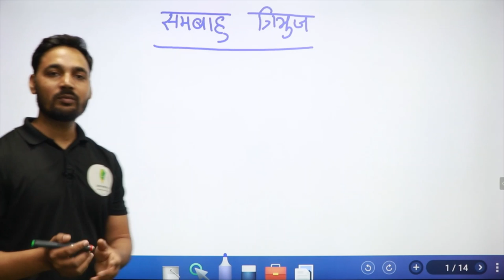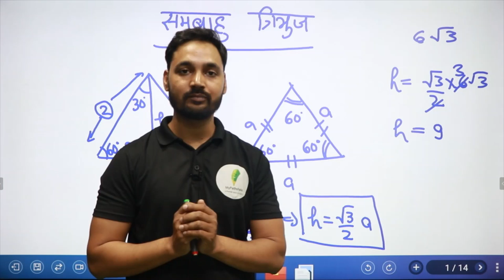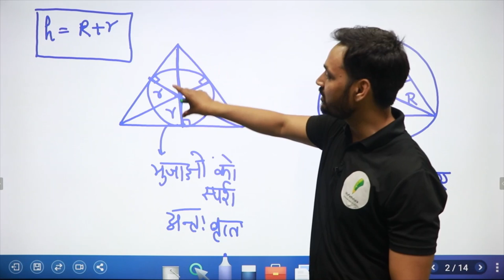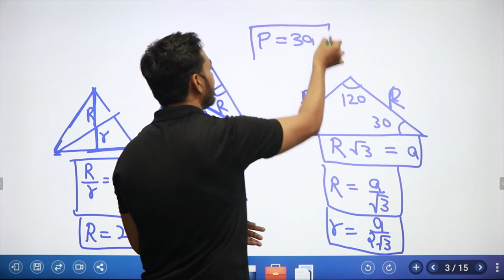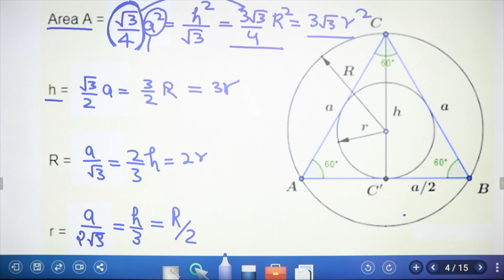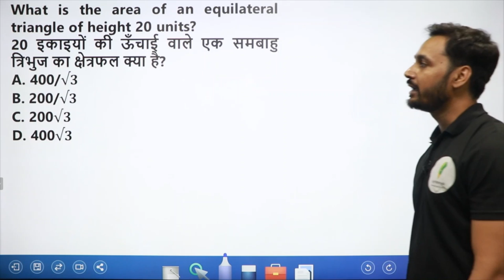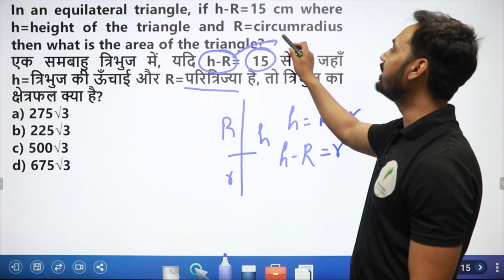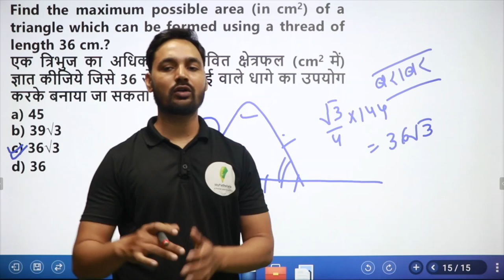समबाहु त्रिभुज के खतरनाक सवाल 🔥🔥🔥